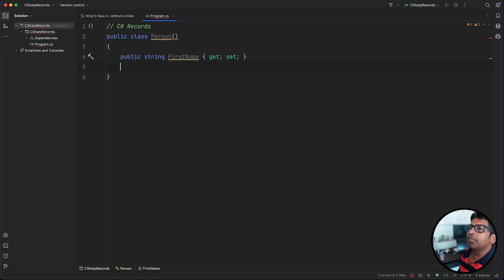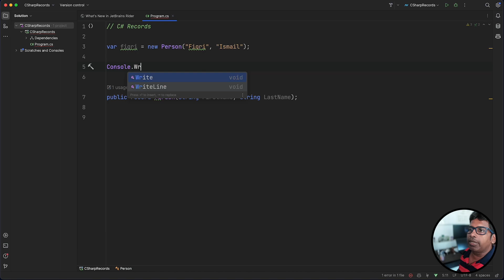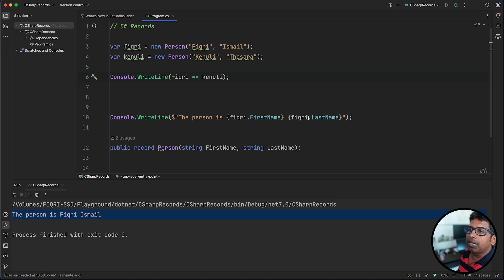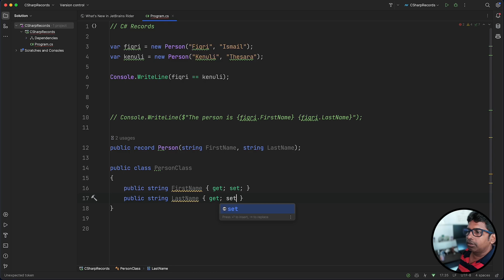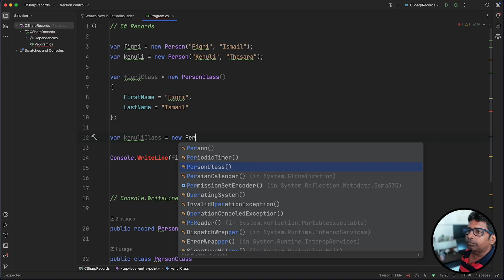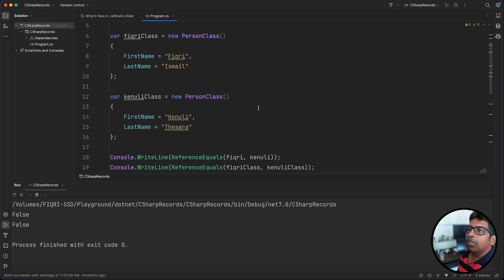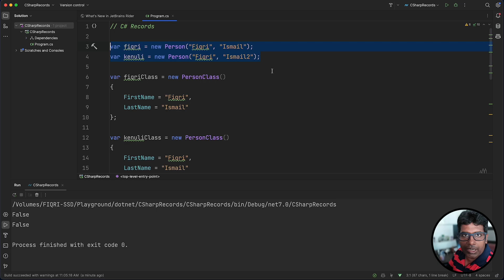C# Tutorial for Beginners in Sinhala ‍ | record | Part 14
In this video I am going through "record" in c# also comparing with a class.